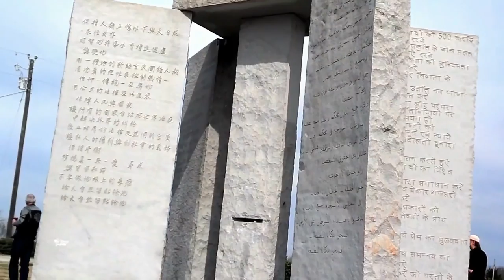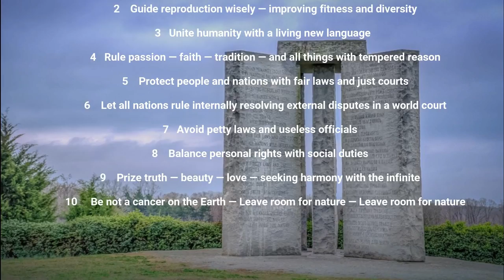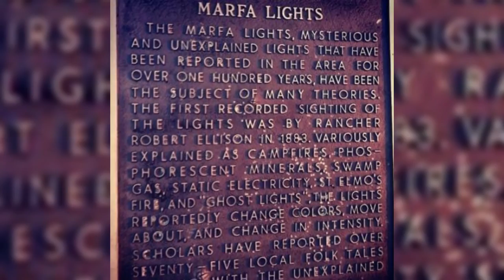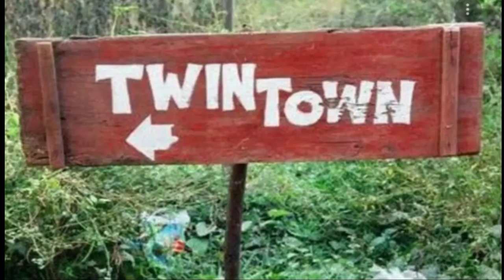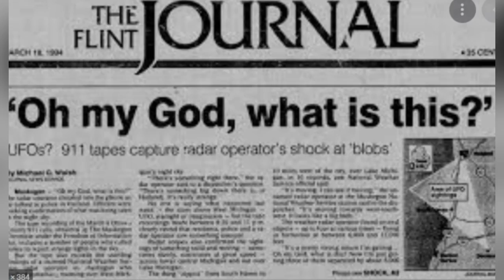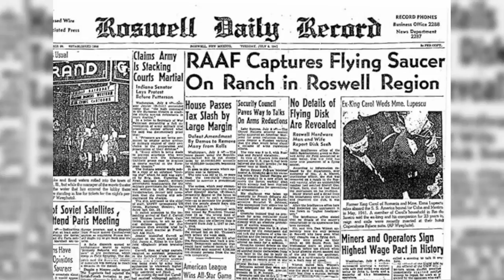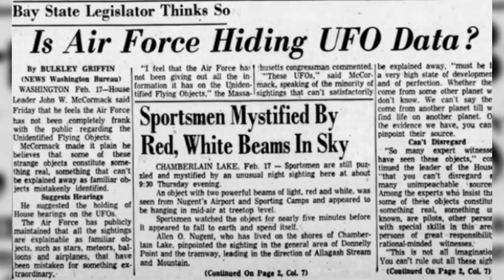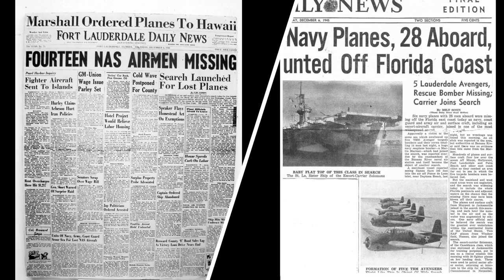The World's 20 Strangest Mysterious Places You Must Visit in 2022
▶ Learn about the Top 20 Strange Mysterious Places to Visit in the World as of 2020. Planet Earth is a mysterious world with several mysterious phenomena happening across the world! While some places are logic-defying man-made structures, others are just strange places with unexplainable incidents!

✅ 𝐂𝐑𝐄𝐃𝐈𝐓𝐒:
All copyright-free clips have been used in this video. Here are some users who graciously shared their content with us:

                        ˜”*°• ˜”*°•𝐈𝐧𝐝𝐢𝐚𝐧𝐢𝐬𝐭𝐢𝐜•°*”˜ •°*”˜